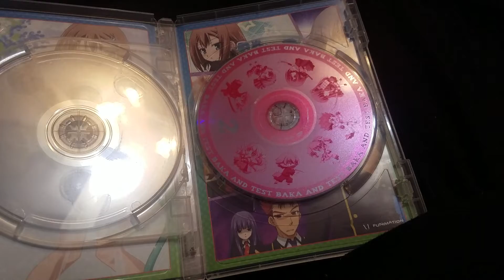DVD Update For January 18 2022